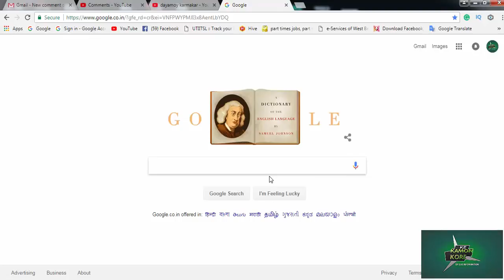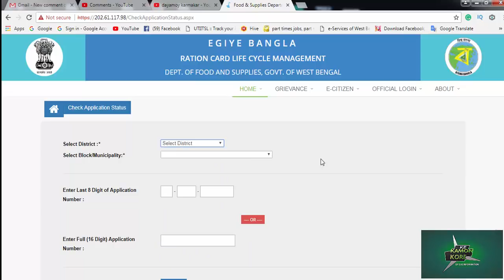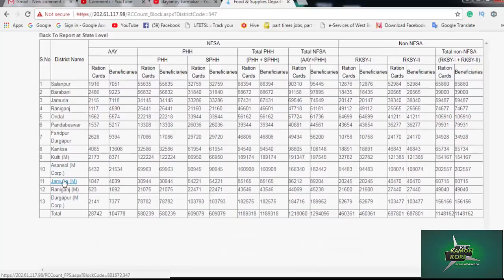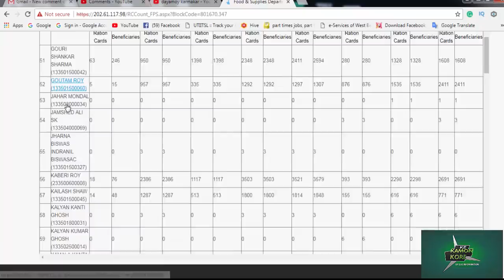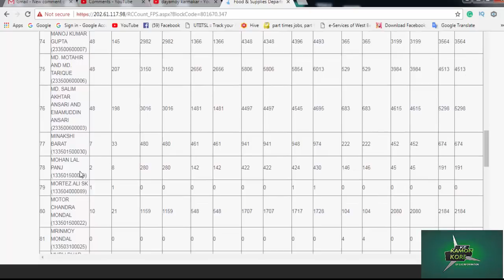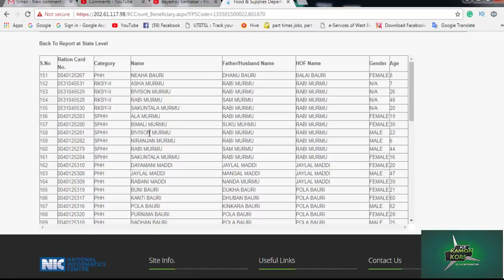HOW TO FIND RATION CARD NUMBER [আপনার পুরো পরিবার এর রেশন কার্ড নম্বর একসঙ্গে দেখুন]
আপনার পুরো পরিবার এর রেশন কার্ড নম্বর একসঙ্গে দেখুন